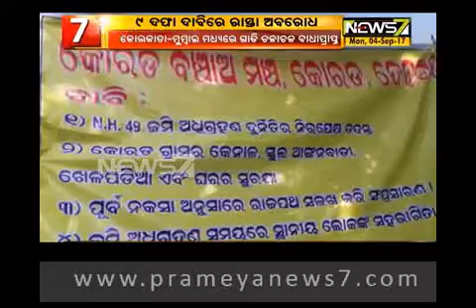ଦେବଗଡ଼: କୋରଡଠାରେ ୪୯ ନଂ ଜାତୀୟ ରାଜପଥ ଅବରୋଧ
ରାଜପଥର ସଂପ୍ରସାରଣରେ ଅନିୟମିତତା ଅଭିଯୋଗ
୯ ଦଫା ଦାବି ପୂରଣ ଦାବିରେ କୋରଡ ଗ୍ରାମବାସୀଙ୍କ ରାସ୍ତାରୋକ
କୋଲକାତା-ମୁମ୍ବାଇ ମଧ୍ୟରେ ଗାଡି ଚଳାଚଳା ବାଧାପ୍ରାପ୍ତ